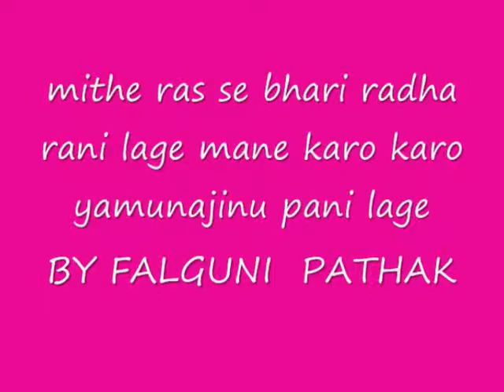MITHE RAS SE BHARI RADHA RANI LAGE